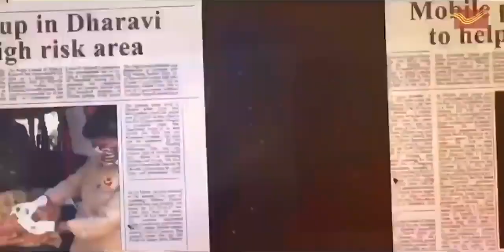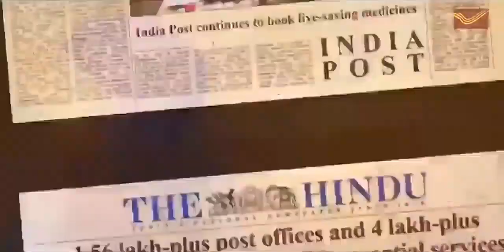Real Face of India Post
Amitabh Bachchan appreciates efforts and hard work of Coronawarriors of India Post and IPPB

From delivering pension to senior citizens at their doorsteps to making testing kits and ventilators available in hospitals and labs, postal employees have been the frontline workers in the fight against spread of Coronavirus pandemic.